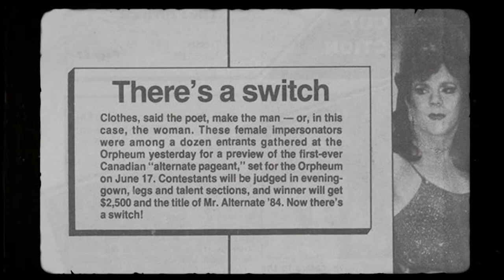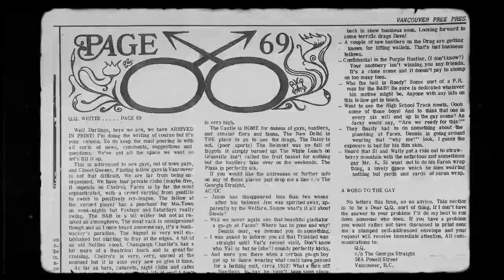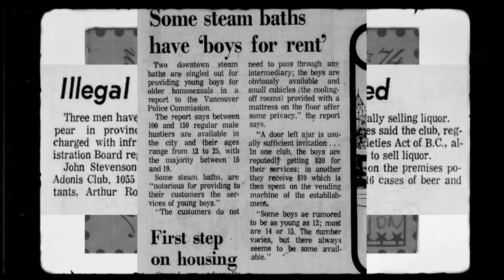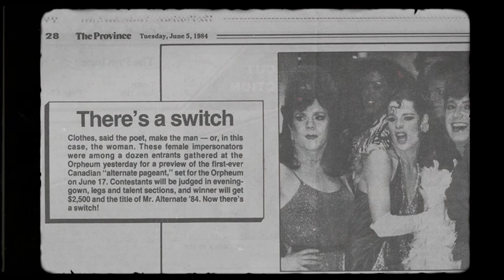I Am Kevin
"I Am Kevin" is a doc portrait on Kevin Dale McKeown, a leading queer voice in Vancouver’s arts and culture community.

The TROUBLEMAKERS 5.0 film program gathered a fresh team of aspiring young filmmakers and experienced troublemakers to work together through an eight-session filmmaking program that captured local queer and trans histories.